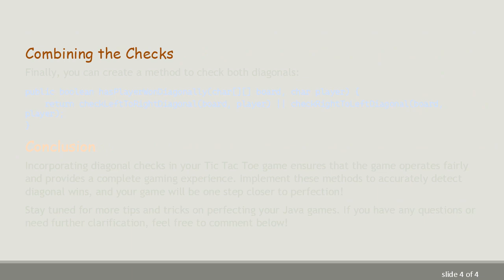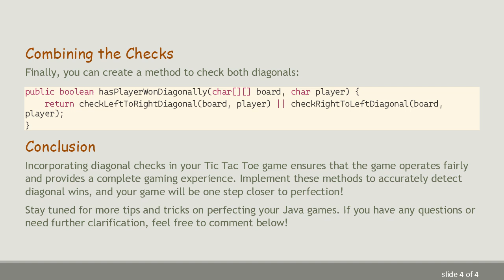How to Correctly Check for Diagonal Winners in Your Tic Tac Toe Java Game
Discover the method to accurately check for diagonal winners in your Tic Tac Toe Java game using Java programming.

If you've developed a Tic Tac Toe game in Java, you'll want to ensure that your game can accurately detect a win in all possible scenarios, including diagonal wins. This guide will guide you through the process of checking for diagonal winners efficiently.

Why Diagonal Wins Matter

In Tic Tac Toe, a diagonal win is just as crucial as horizontal or vertical wins. Failing to validate diagonal wins can render your game unfair, leading to frustration among your players. Two diagonal paths need to be checked: from top-left to bottom-right and from top-right to bottom-left.

Setting Up the Board

Assume that your Tic Tac Toe board is represented as a 2D array:

Here, each element of the array contains either 'X', 'O', or an empty character indicating a free spot.

Checking Left-to-Right Diagonal

To check the left-to-right diagonal (from top-left to bottom-right), you need to verify that board[0][0], board[1][1], and board[2][2] all contain the same character and are not empty:

Checking Right-to-Left Diagonal

Similarly, for the right-to-left diagonal (from top-right to bottom-left), you need to check board[0][2], board[1][1], and board[2][0]:

Combining the Checks

Conclusion

Incorporating diagonal checks in your Tic Tac Toe game ensures that the game operates fairly and provides a complete gaming experience. Implement these methods to accurately detect diagonal wins, and your game will be one step closer to perfection!